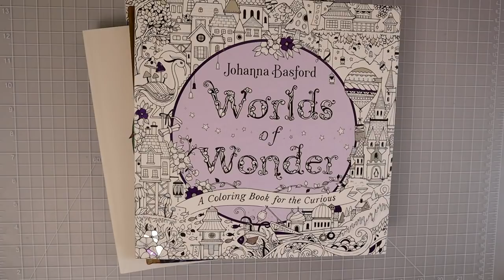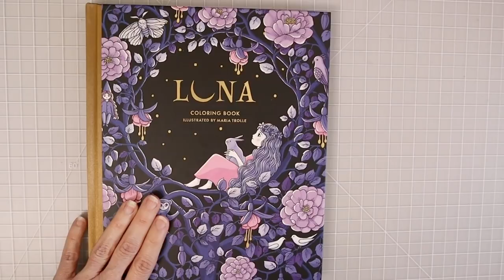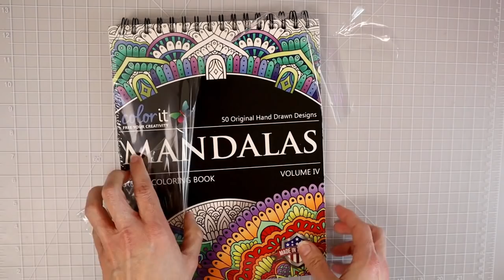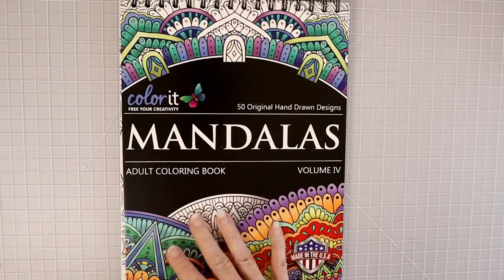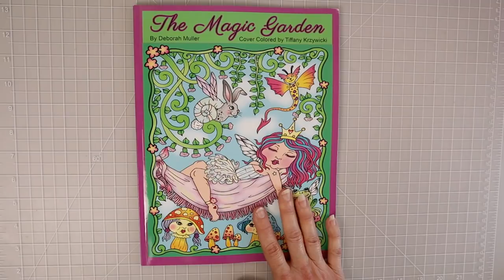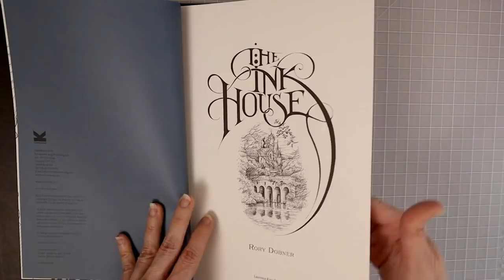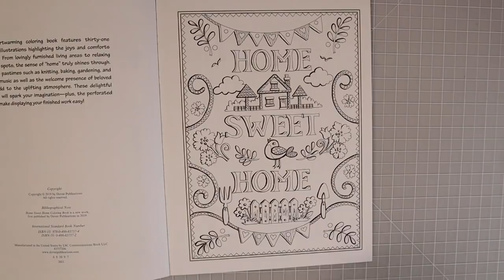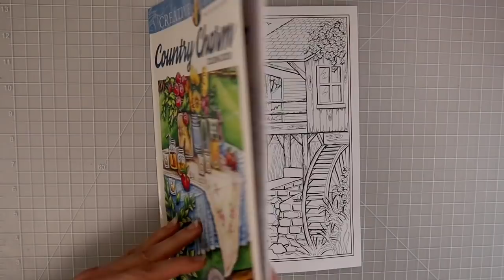HUGE Adult Coloring Book Haul, Flip-Throughs & Reviews | *NEW RELEASES* | Colored Pencil Match Up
Come join me for another MASSIVE COLORING BOOK HAUL, FLIP-THROUGHS & THOROUGH REVIEWS. I will also talk a bit about which colored pencils work best in each book.

Supplies seen in this video:
Springhill paper
Neenah Paper
Dahle 133
Color it gel pens:
My Favorite Pencil case
Circle of Life
Country Charm
Home Sweet Home
Worlds of Wonder
Maria Trolle Luna
Color it Mandala IV (Amazon)
Deborah Muller Dragon Life
Deborah Muller Magic Garden:
Fairy Tale

Some of my favorite coloring and art supplies:
Strathmore Toned Tan Paper
Accent Opague White Paper
Prismacolor Premier Pencils 150 set
Deborah Muller Adorned Fairy Hair II
White gel pen
White Posca paint pen
Xacto Knife
Mungyo Soft Pastels
Kum Magnesium Alloy Steel Blade Sharpener
Prismacolor Colorless Blender
Derwent Superpoint Pencil Sharpener
Pencil case

0:00 Introduction
01:22 Johanna Basford Worlds of Wonder
01:54 Maria Trolle Luna
07:41 Melpomeni Chatzipanagiotou Circle of Life
14:11 Colorit Mandala IV
21:54 Deborah Muller Dragon Life
31:00 Emelie Lidehall Oberg Fairy Tales
34:33 Rory Dobner Inkhouse
41:14 Creative Haven Home Sweet Home
46:00 Creative Haven Country Charm
49:03 Final Thoughts